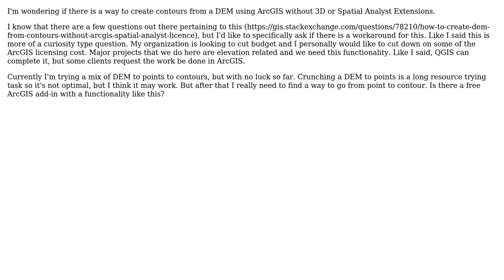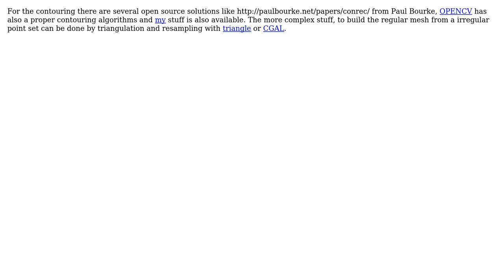GIS: Create Contours From a DEM without 3D or Spatial Analyst (2 Solutions!!)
GIS: Create Contours From a DEM without 3D or Spatial Analyst

With thanks & praise to God, and with thanks to the many people who have made this project possible! | Content (except music & images) licensed under CC BY-SA | Music | Images & others | With thanks to user radouxju user huckfinn user Cody Brown and the Stack Exchange Network Trademarks are property of their respective owners. You are responsible for your own actions.